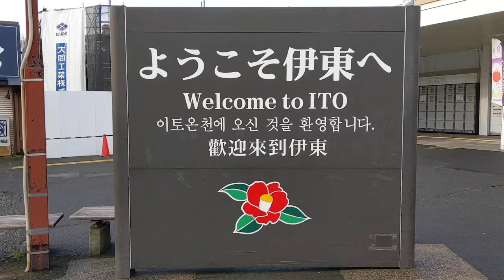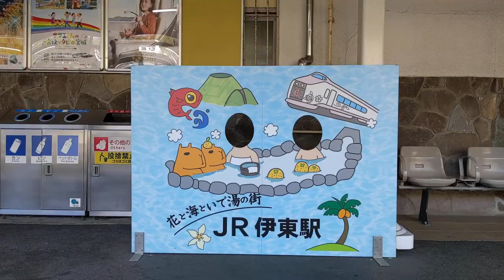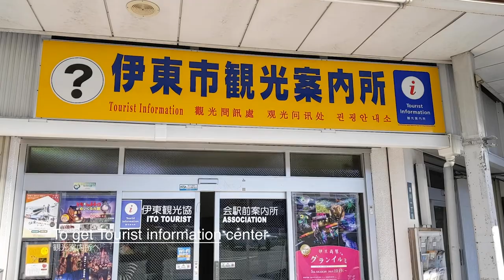【Japan Trip】Ito Station 静岡県 伊東駅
Ito city is Center of Eastern Izu.
Ito station is only station on Japan Railway in Ito city.
Ito has many tourist spots.
You will enjoy this city.

東伊豆に位置する伊東市の玄関、伊東駅です。